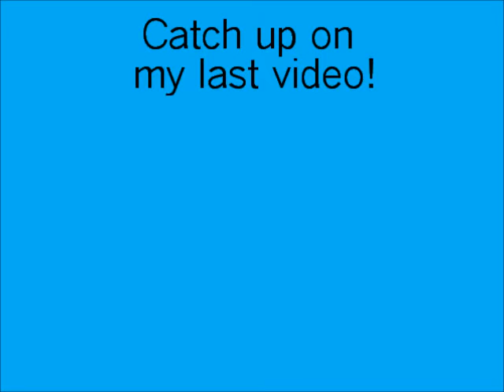Gastric Sleeve Tales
May 29th and that makes it 5 days before my surgery. Seems like I'm venting again!! LOL Oh boy!